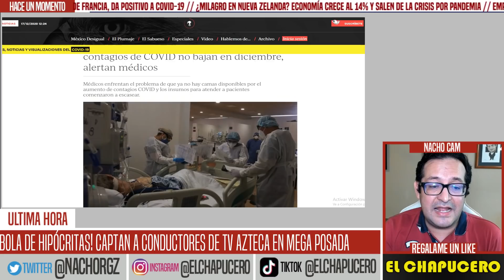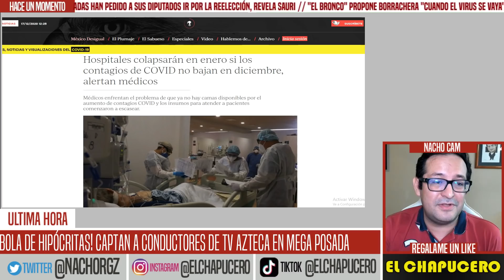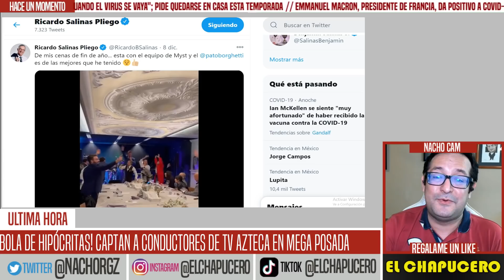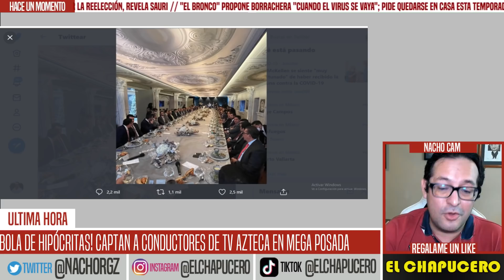SE PASARON TEVEAZTECOS! ORGANIZARON MEGAPOSADA. SARMIENTO Y ALATORRE SE PASARON DE ROSCA